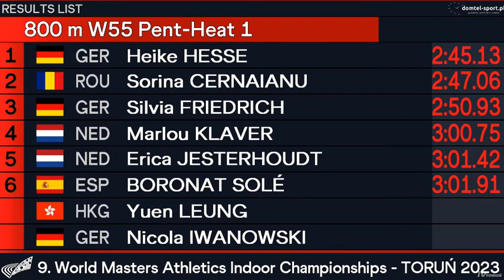World Masters Athletics Indoor Championships – Toruń(W55) 800m Pentathlon Heat 1